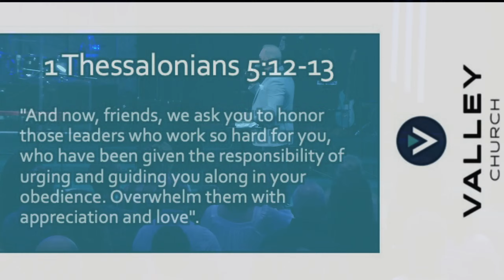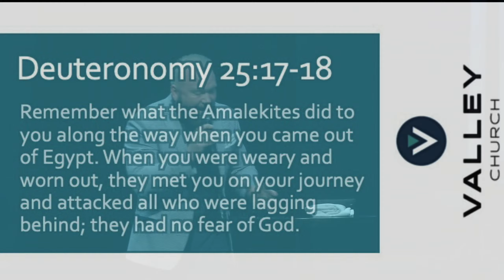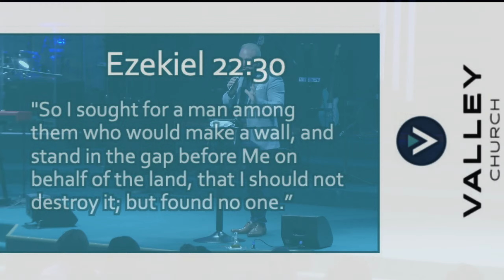That's MY PASTOR! // Dr. Christopher Bowen